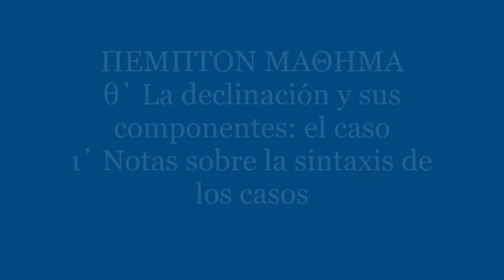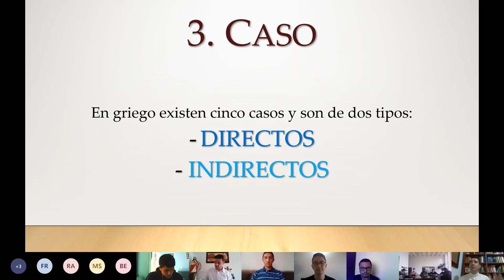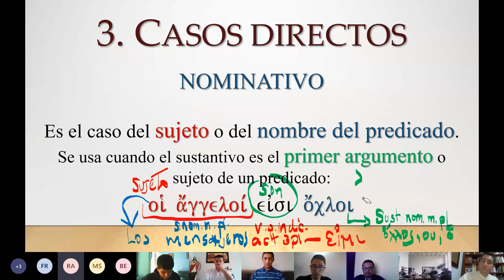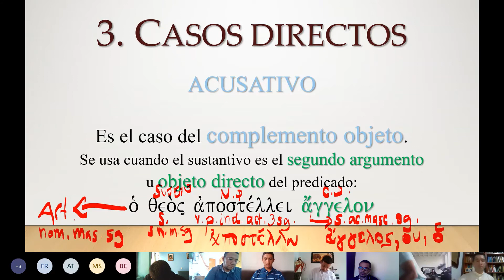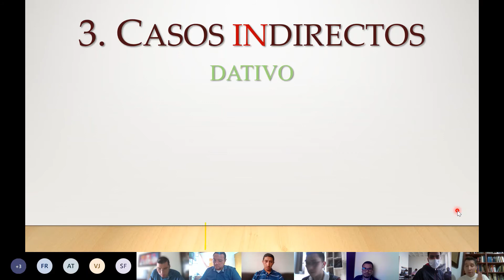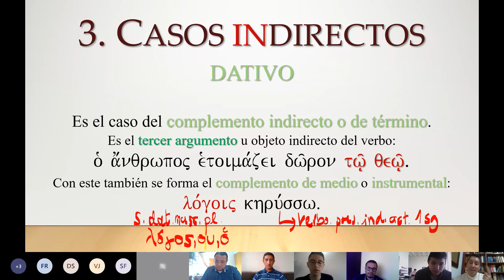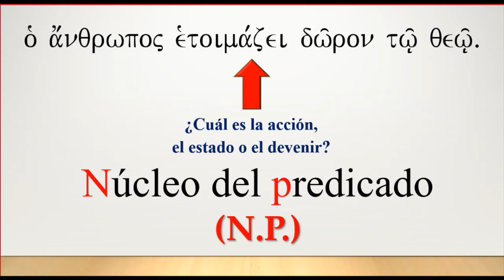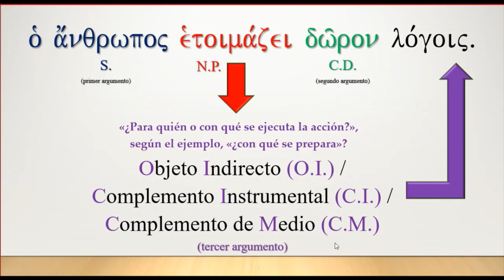19. Griego I: ΠΕΜΠΤΟΝ ΜΑΘΗΜΑ